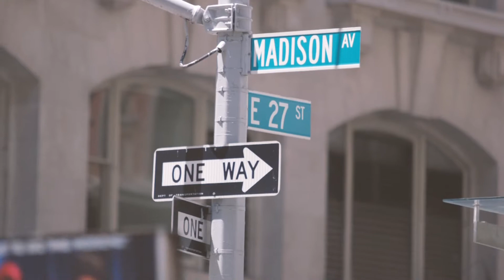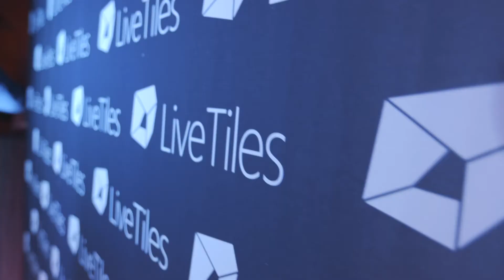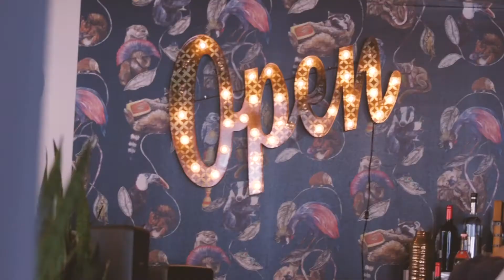LiveTiles New York City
What's it like to work inside an Australian company headquartered in the cultural capital of the world - New York City? Co-founders Karl Redenbach (CEO) and Peter Nguyen-Brown (CXO) and the people who make it happen share what drives the company, its values and why there is joy to be had in what you do for a living.